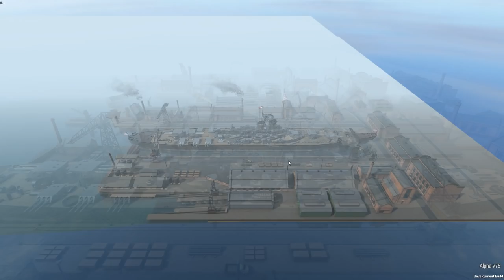Ultimate Admiral: Dreadnoughts - [Taskmaster] As Many Barrels As Possible (Alpha 7)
Challenge: Build a battleship with as many main barrels (minimum 15) and as many secondary barrels (minimum 60!) as possible. Your time starts. now!

Major General 0xBrandon
Major General Monorkin
Major General Santiago

Colonel Brendryen
Colonel Metzger
Colonel Westover

Major Weber
Major Moleemann
Major Chung
Major Duck
Major Zeeshan
Major Grindley
Major Wenke
Major Adams
Major JFHeasy
Major DeLuce
Major Aura
Major Vikesh
Major Smith
Major LLC_LLB
Major Chester
Major Porkibus
Major AdmiralKaizer
Major Beerdrinker

Captain Pulliam
Captain Morscher
Captain Iceman
Captain Martinez
Captain Ethanol87
Captain Dave
Captain Christensen
Captain Braugh
Captain Karuppiah
Captain Dalbhuie
Captain Kierdan
Captain Maverick

Cheers,
Stealth